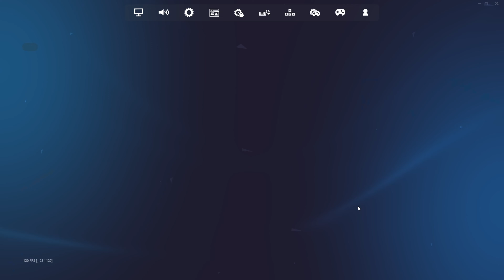Fortnite Reload | High Kill Solo Vs Squads OG Win (Ps5 Controller)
Fortnite Reload | High Kill Solo Vs Squads OG (PS5 Controller)

USE CODE "Paraa" In The Fortnite Item Shop!

🟣 Code: "Paraa" In The Item Shop!